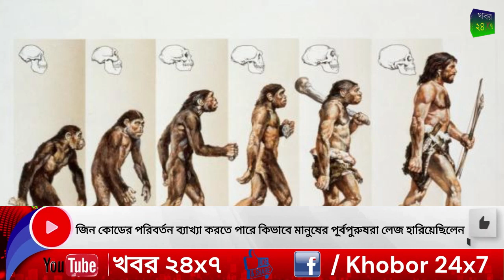জিন কোডের পরিবর্তন ব্যাখ্যা করতে পারে কিভাবে মানুষের পূর্বপুরুষরা লেজ হারিয়েছিলেন